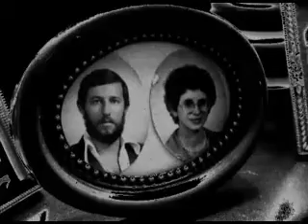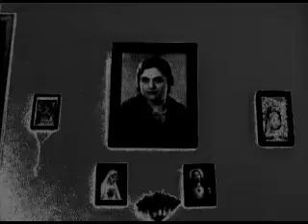Paranoia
Um thriller low tech gravado pela Clara Games e pelo Anand Mahabier numa noite de estio de 2000 quando não havia nada de melhor para fazer. O rumor tratou do som e da pós-produção.